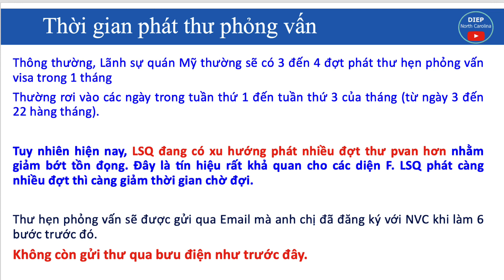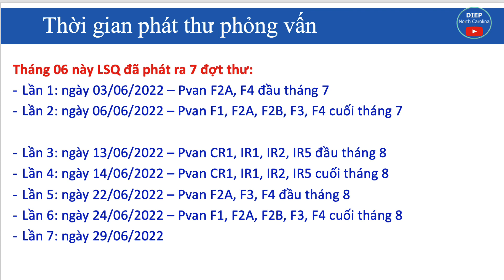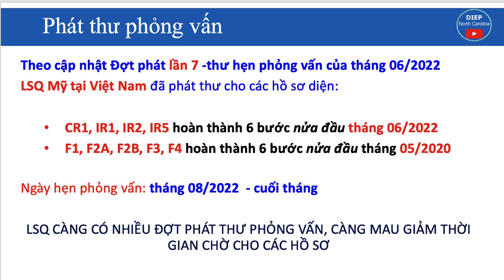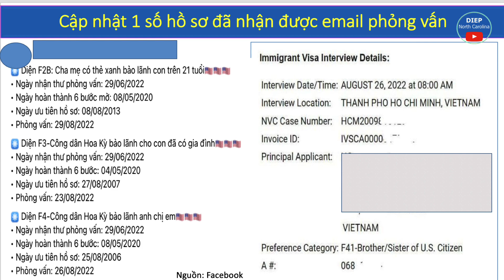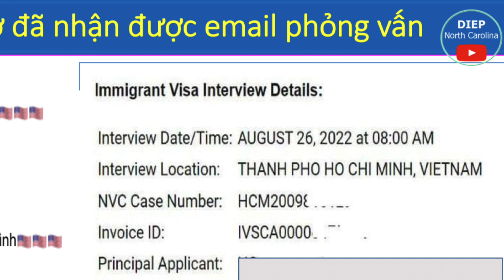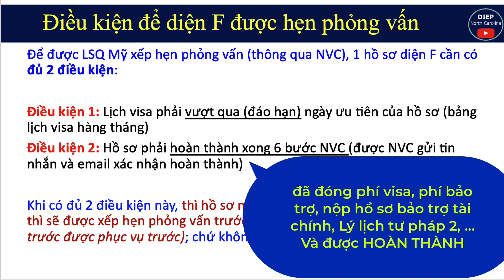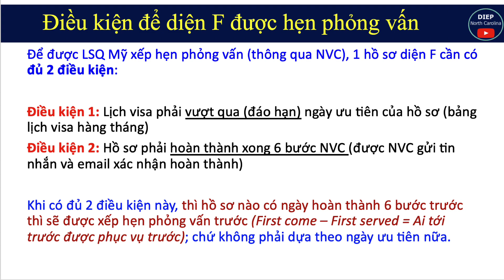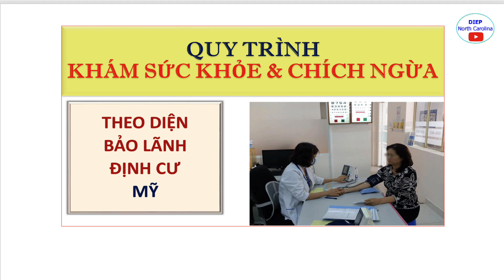LSQ MỸ Phát Thư Phỏng Vấn Visa Mỹ -Lần 7 -Tháng 06/2022 || LSQ PHÁT NHIỀU THƯ CHO THÁNG 8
LSQ Mỹ đã tiếp tục phát thêm thư phỏng vấn cho các diện hồ sơ phỏng vấn tháng 8/2022. LSQ gần đây phát rất nhiều thư hẹn cho các diện để giảm nhanh số lượng tồn đọng

Tài khoản: TRAN THI NGOC DIEP
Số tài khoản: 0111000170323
Ngân hàng: Bank for Foreign Trade of Vietnam (VietcomBank)